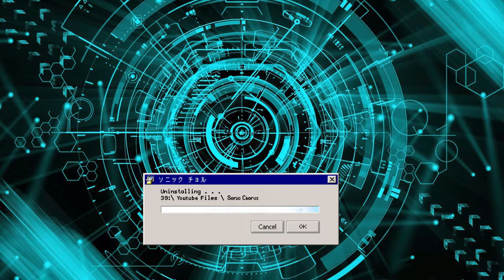Sonic Chorus - The Disappearance Of Hatsune Miku「Tails,Charmy Bee,Tikal,Jet」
Sonic Chorus
The Disappearance Of Hatsune Miku

Concept By SonicLOID